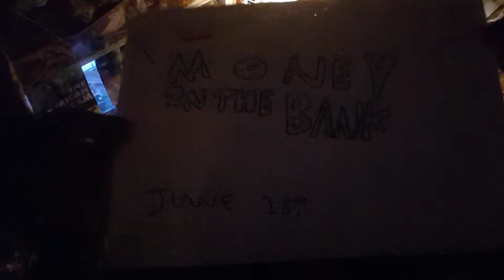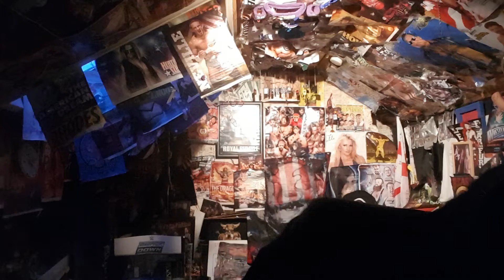WWE smackdown live broken review 13th June 2017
Go and view and like wwa world wrestling alliance on Facebook.